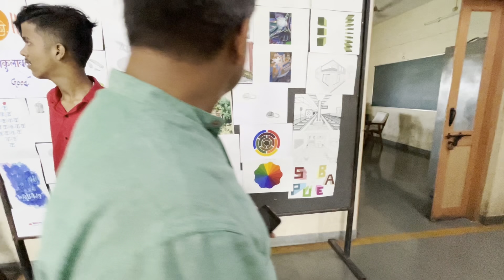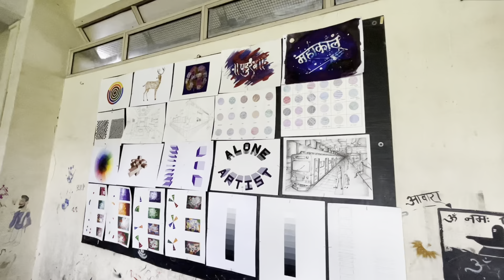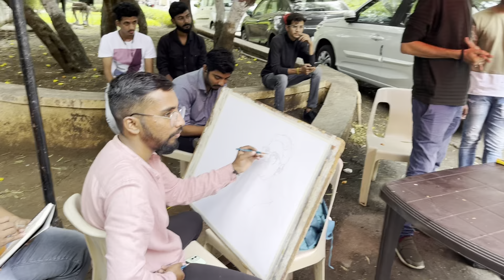Aj Bahot Sare Bade Bade Artist aaye thy, Collaboration with Our College🤩